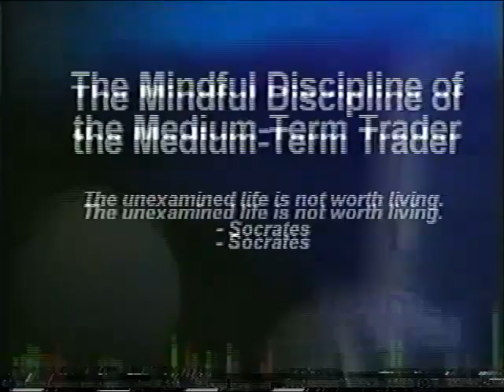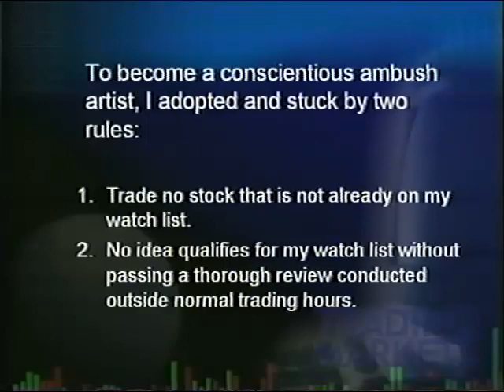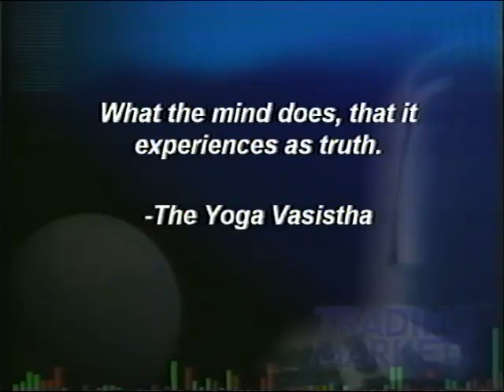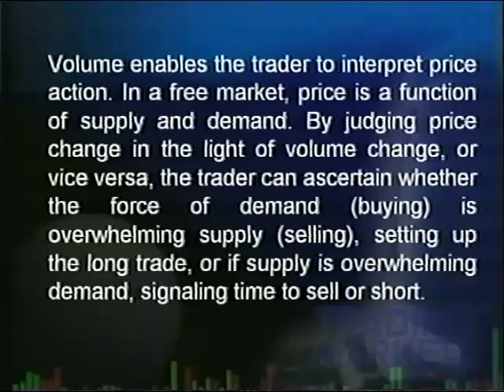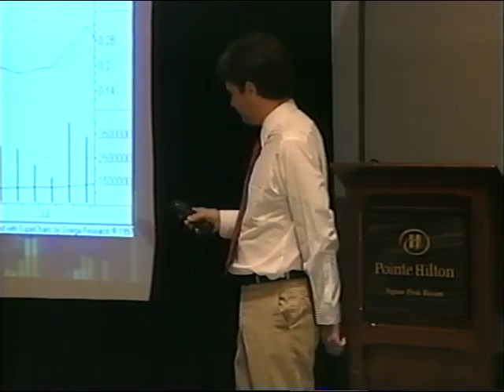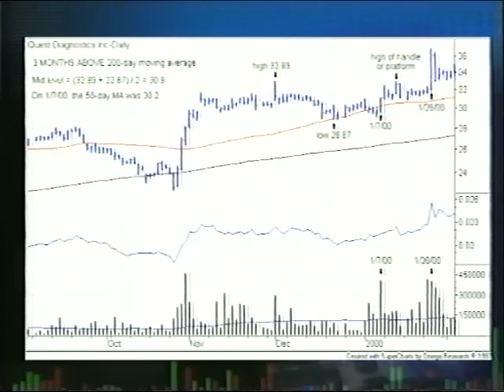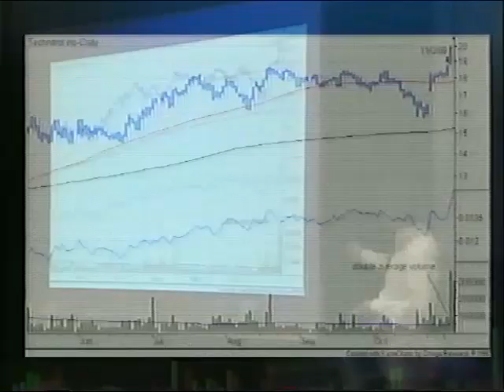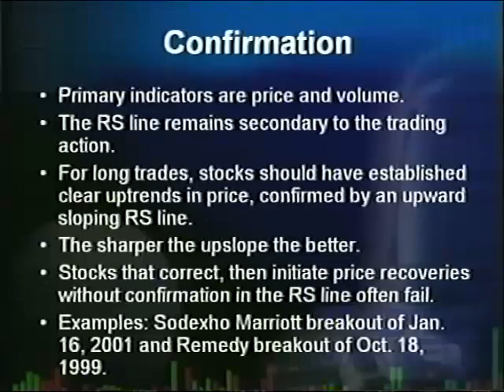Gary Kaltbaum And Loren Fleckenstein - Intermediate-Term Trading 1